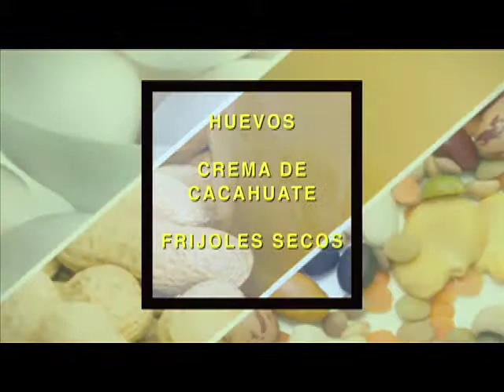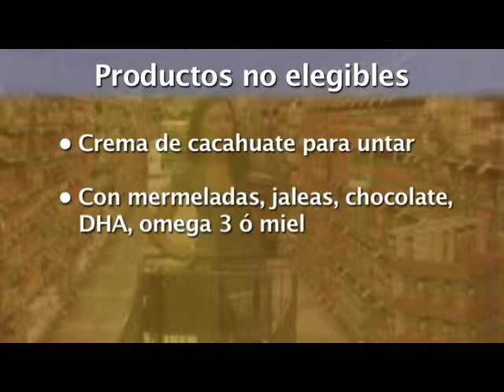Eggs, Peanut Butter, Dry Beans, Peas, and Lentils (Spanish)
Comenzando el 1ro de octubre de 2011, el Programa WIC de Arizona comenzará a ofrecer nuevas opciones de alimentos para los participantes de WIC. Este vídeo se enfoca en la huevos, el maní, la mantequilla y frijoles secos, guisantes y lentejas y explica cuáles productos son elegibles para comprar usando los cheques de WIC.